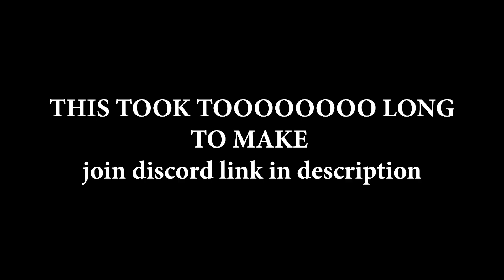Japan Takes Over... (Ages of Conflict)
this video is not meant to have any ww2 in it. its just for fun.

I like countries

My goal is to get 500 subscribers by the end of this year!